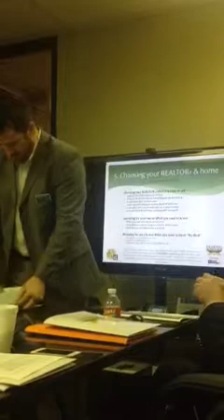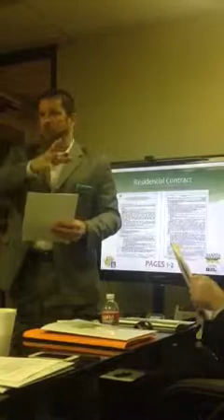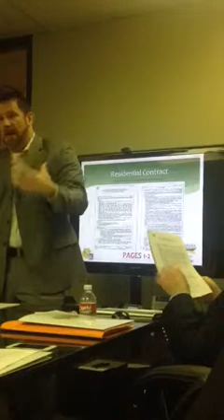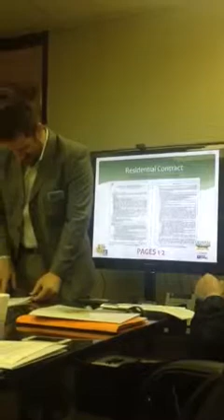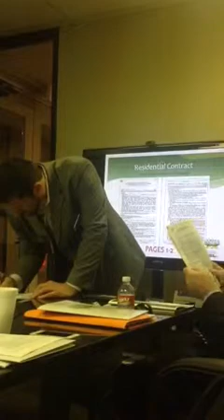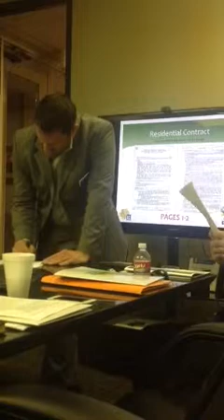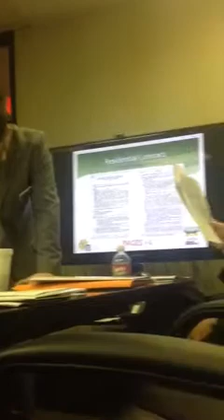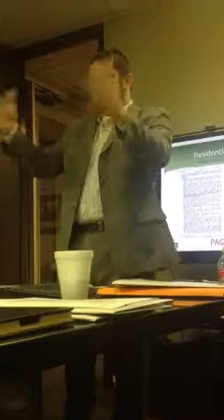Choosing your REALTOR by Trent Draper, REALTOR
Home Buyer Workshop - Houston 5.03.14
Hosted by Mr. Bill Earley, Sr. Home Loan Specialist
Churchill Mortgage Houston